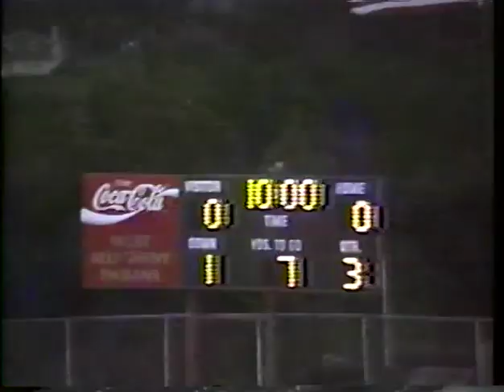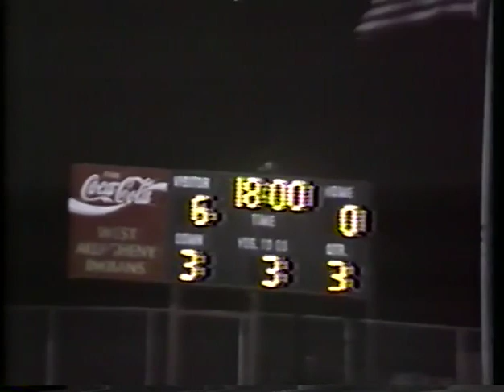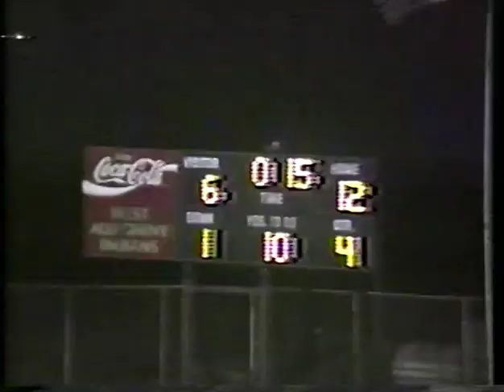1990 Bryan's JV Football Game WA vs Canevin